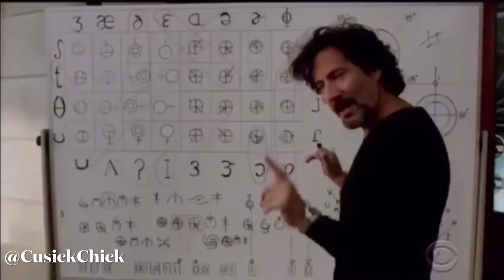Russ Taylor Scenes from MacGyver - Henry Ian Cusick